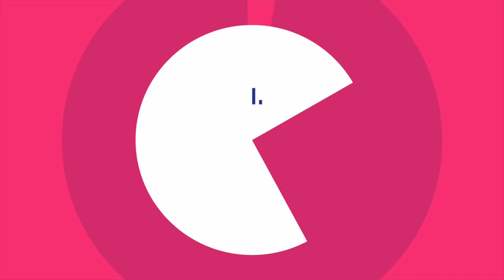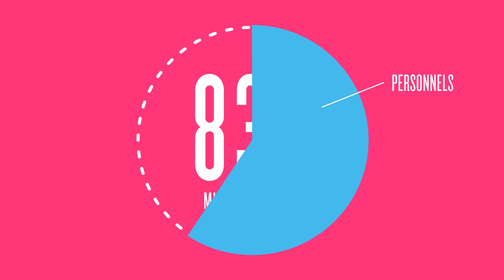Ils font tourner Paris : l'école | Les métiers de Paris 👀 | Ville de Paris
Chaque jour, plus de 50.000 agents de la Mairie œuvrent au bon fonctionnement de notre capitale. Mais qui sont ces hommes et ces femmes qui "font tourner Paris"?
Découvrez la nouvelle web-série de Paris qui démarre, actualité oblige, avec un épisode consacré à l'école. Ce rendez-vous sera récurrent tout au long de l'année et naît de notre volonté de vous faire découvrir les dessous des équipements de la Ville à travers ses 50.000 agents et les 350 métiers différents qu'ils exercent.

➽ Sur cette chaîne, des vidéos pour vous tenir au courant des actualités de la Ville de Paris et de ses transformations (passées, en cours ou à venir.
Parisiens, Franciliens, Français ou de passage... Ici, vous trouverez les clés pour profiter pleinement de tout ce que Paris a à vous offrir !